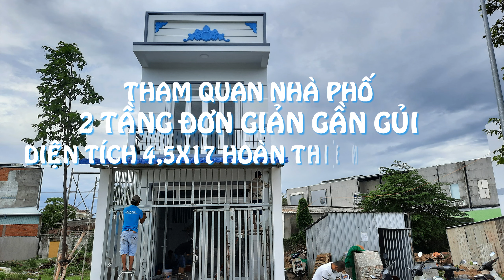Tham quan nhà phố 2 tầng đơn giản gần gủi diện tích 4,5x17 chi phi 750 triệu nhap tran gio tự nhiên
- Nhà phố 2 tầng tràn nhập gió và ánh sáng tư nhiên hoàn thiện 750 triệu.
- Khi sở hữu cho mình 1 mảnh đất có diện tích khiêm tốn ở khu dân cư. Để đáp ứng nhu cầu sử dụng công năng thì gia chủ cần nâng tầng để đáp ứng hết nhu cấu sử dụng công năng.
- Đối với những mẫu nhà phố ở khu dân cư thường việc lưu thông gió và ánh sáng không tốt do đây là dạng nhà ống nhà liền kề nhà nên việc lưu thông gió và ánh sáng 2 bên cập hông nhà là không thể được.
- Hôm nay mình chia sẽ đến mọi người 1 mẫu nah2 phố rất đơn giản nhưng cũng khá gần gủi và bình dân. Điểm đặc biệt của mẫu nah2 phố mà mình chia sẽ điểm nhấn là lưu thông gió và ánh sáng rất tốt. Nhập tràn gió và ánh sáng tự nhiện vào trong nhà phố này.
- Bây giờ xin mời các bạn tham quan nhà phố này cùng mình nhé.
- Nếu quí vị bà con cô chú bác thấy video này hay và hữu ích thì đừng quên nhấn đăng ký chia sẽ video này ủng hộ mình xin cah6n thành cảm ơn rất nhiều.